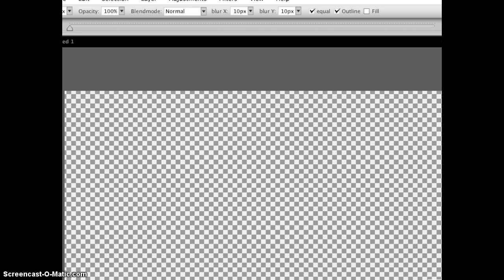Speed painting- Lightning Dash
This is what I did and don't say mean comments and I'm sorry it wasn't that good at the first part.